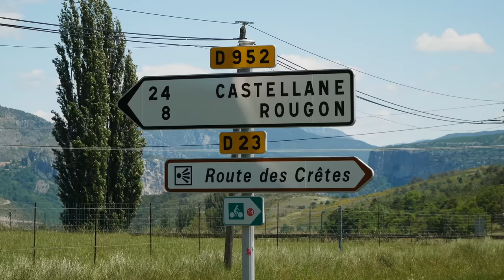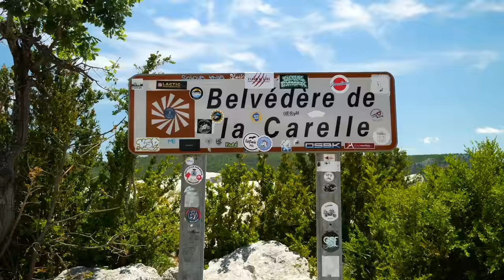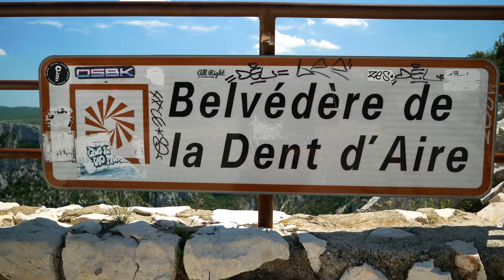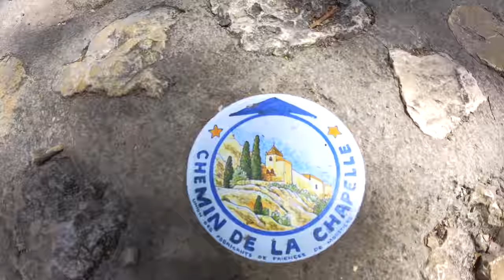VERDONSCHLUCHT mit WOHNMOBIL | Gorges du Verdon | Moustiers-Sainte-Marie | Provence, Frankreich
Der Grand Canyon Europas. Heute erkunden wir die Verdonschlucht - mit dem Camper, auf dem Wasser und aus der Luft. Wir campen ein paar Tage auf einem kostenlosen Stellplatz, machen einen Roadtrip einmal rund um die beeindruckende Schlucht (inkl. den Rundweg Route des Cretes), fahren mit dem Kajak in die Schlucht hinein und schauen uns dann auch noch das wunderschöne Moustiers-Sainte-Marie an. Unser Fazit: ein Abstecher zur Verdon Schlucht lohnt sich auf alle Fälle!😍🤗

0:00 Intro
0:43 Stellplatz & Route
1:35 Roadtrip entlang der Verdonschlucht
4:01 Route des Cretes
9:56 Roadtrip entlang der Verdonschlucht
14:02 Mit dem Kajak durch die Verdonschlucht
17:24 Moustiers-Sainte-Marie
22:23 Freistehen an der Verdonschlucht

►Falls ihr auf der Suche seid: Das Kajak ist bei Decathlon gerade 50€ reduziert🙌
►Und hier die Kamera, mit der wir die 360° Aufnahmen gemacht haben
(Beim Kauf über unseren Link gibt es eine Akku-Basis kostenlos dazu! Wir haben auch eine Detailvorstellung der Kamera als Video gemacht

➡ K Ü C H E  /  G A S  /  W A S S E R

Tina & Dirk